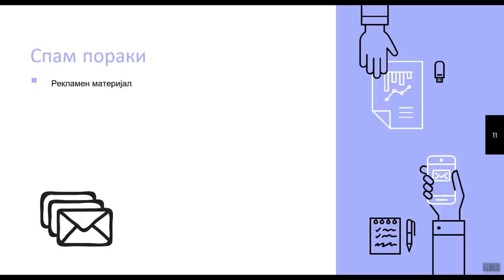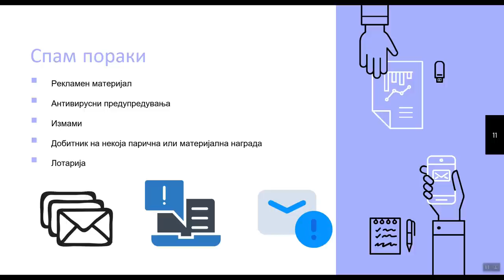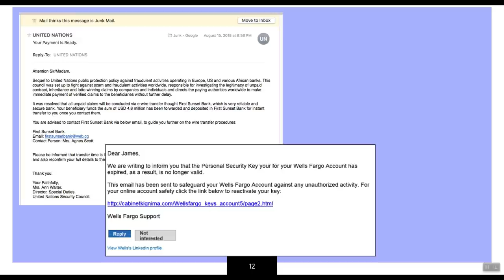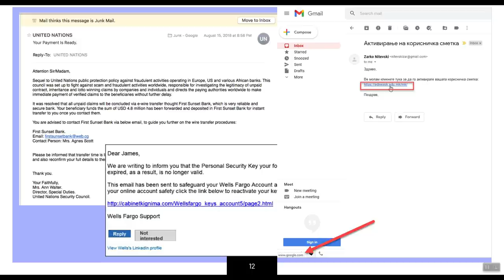Препознавање на спам пораки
0:00 - Вовед
0:19 - Спам пораки
0:58 - Закани во спам пораките
1:36 - Заштита од спам пораки
2:03 - Пример на спам пораки

Во ова видео ќе се запознаете со спам пораки. Ќе може да се информирате со каква намена ви се испраќаат тие пораки. Ќе научите како може да ги препознавате и да се заштите од спам пораките. И ќе имате можност да видете добри примери за најчесто испратени содржини како спам пораки.